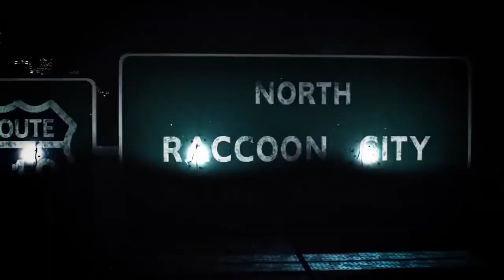Resident Evil 2 Remake: Fernanfloo Collaboration Trailer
Zombies, Lickers and Hunters Oh My!

Join Elle as she enters the world of Resident Evil to take on the abominations of Umbrella. Along the way she’ll encounter some of the most disturbing things to ever greet the human eye, will she make it out alive? Join us as we look to find out….. Then again sometimes she’ll just be uploading the latest trailers or reaction videos, either way it will be nothing short of Wickedly (Resident) Evil.